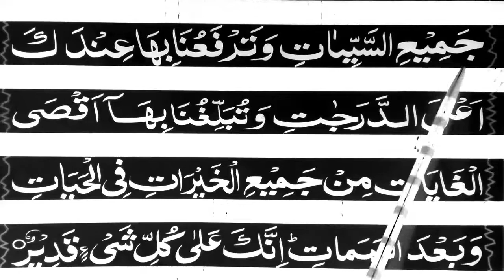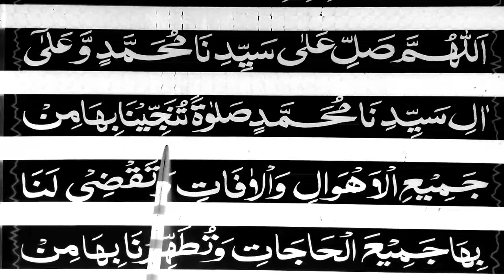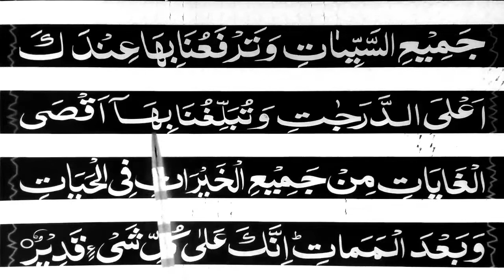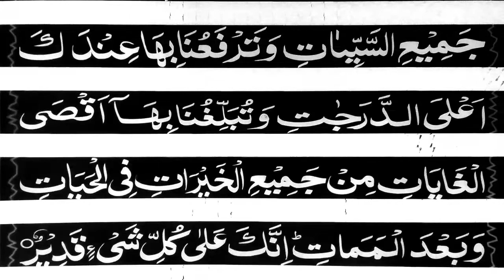Darood e-tanjeena || word by-word ||easy to learn tanjeena darood ||درودتنجینا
my name is qari muhammad hussain Saeedi and I am a quran teacher from pakistan.i teach all over the world on online platforms.if you're interested for enyone to learn quran online or need home tuitions please contact on my number 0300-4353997